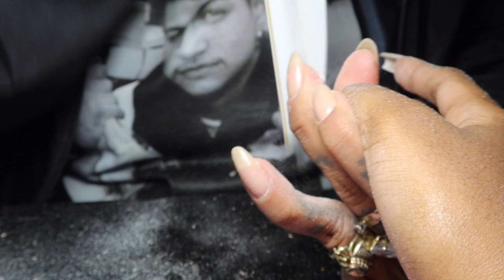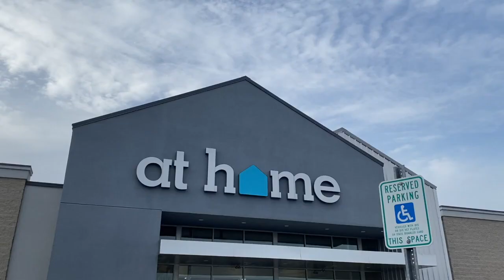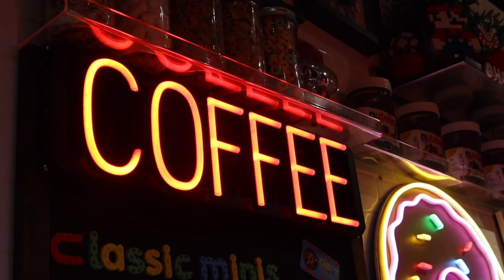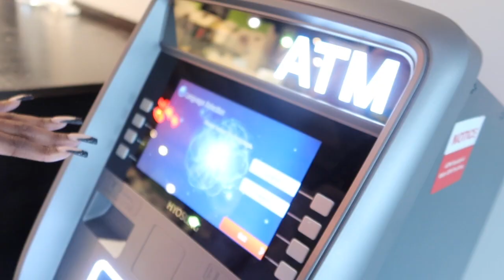VLOG: PUTTING THE TREE UP! + CANCELED TRIP + NEW NAILS + MINI SHEIN HAUL & MORE | CACHEAMONET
Hey pooh!!

let me know what you guys thought about this video! thank you guys so much for watching! leave video suggestions down below! 🤍

0:00 Intro
1:59 nails, hair, and canceled trip
6:00 tree decor
12:01 SHEIN HAUL
15:48 Sunday, shake shack, donuts + amazon haul

— FILMED & EDITED BY: CACHEA MONET —

                              ♡ FAQ ♡
AGE: 20
CAMERA: Cannon G7X mark iii
SUB COUNT: 1.69K
race: black + puerto rican